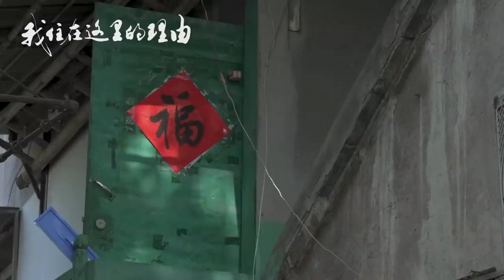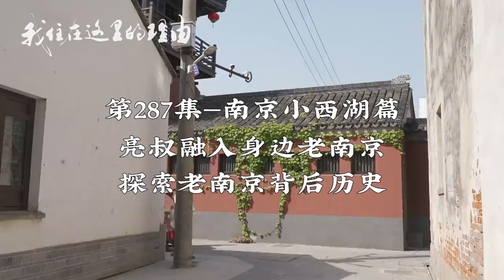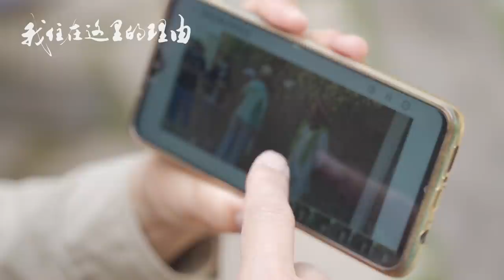当一个日本人被南京大爷大妈包围，会是怎样的体验？【我住在这里的理由287】南京小西湖篇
我住在这里的理由【287 南京小西湖篇】亮叔融入身边老南京，探索老南京背后的故事。南京城南老街巷，摇身一变竟成网红打卡区，还藏了这么多非遗传承人？当日本大叔被南京大爷阿姨包围，是一种怎样的体验？

Yahoo!

WeChat - wanoyumehouse